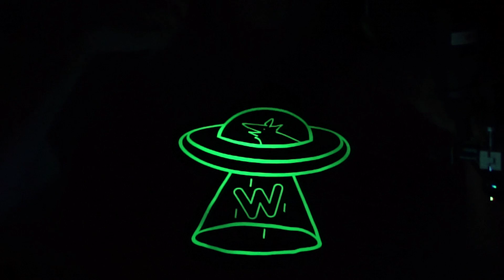Quien quiere 25 Vodkas y Tacos fritos?-Wefere NEWS